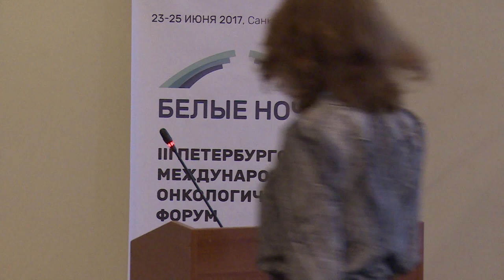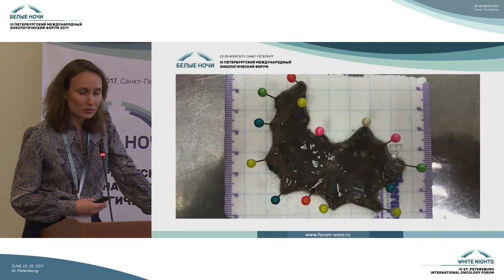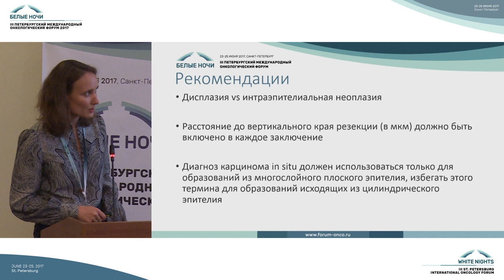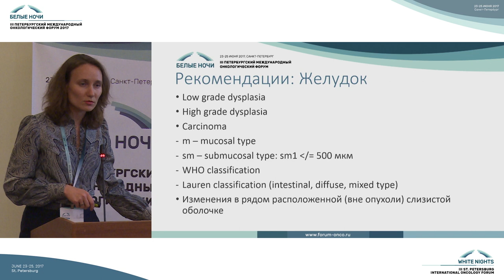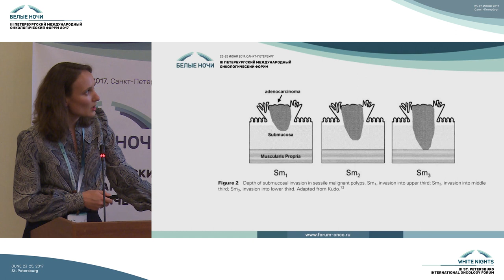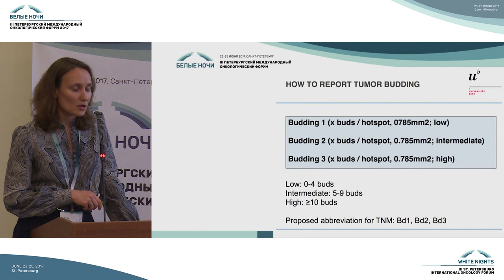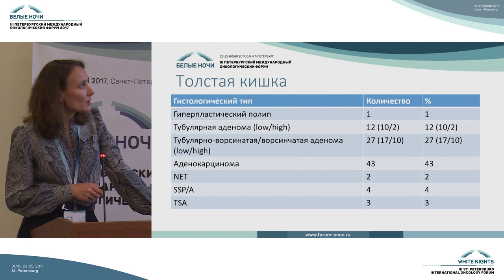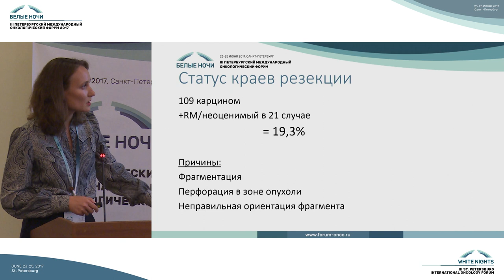Исследование материала эндоскопических резекций и диссекций слизистой органов ЖКТ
Анна Сергеевна Артемьева (Санкт-Петербург)

Исследование материала эндоскопических резекций и диссекций слизистой органов ЖКТ. Подходы, результаты

Опухоли ЖКТ и исследование гистологического материала на фоне неоадьювантного лечения